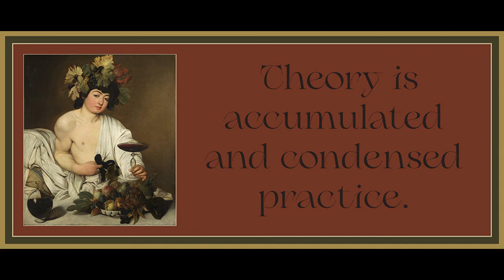Theory and Practice from the Standpoint of Dialectical Materialism by Nikolai Bukharin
Art is by Caravaggio.